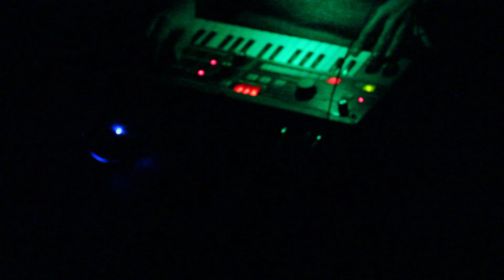auDios - Naub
recital despues de la proyeccion de Decoder
Rosario 11/6